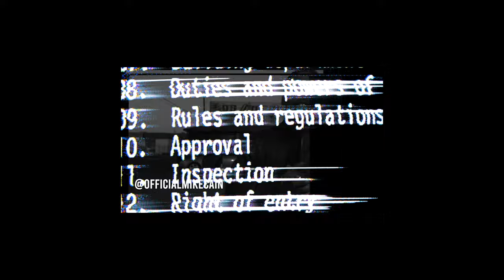Yung Cali - Mike Cain Big Sh!t (Video shoot) | Yung Cali TV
"Big Sh!t " is the single from Mike Cain
OUT NOW!!